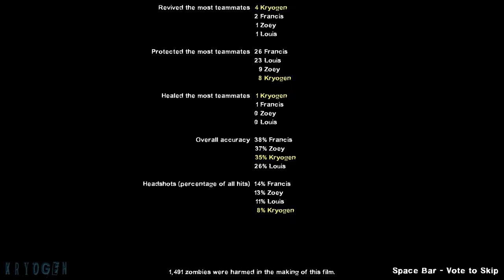[Left 4 Dead 2] Cambalache - Buenos Aires Gameplay Playthrough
I don't speak Spanish and this is not my map. This video contains Gameplay and Playthrough with No Commentary, recorded in 1080p 60fps on PC.

Map Details:

ENG: November, late spring. The green flu has arrived in Buenos Aires. The survivors must escape the city of fury using any means possible ...

This campaign is based on different parts of the metropolitan area of ​​Buenos Aires, from the south to the Federal Capital. It is a recreation as faithful as possible but subject to modifications for reasons of gameplay and optimization.

Campaign content:
These maps are full of very Argentinian things, from music to weapons such as a very sharp Tramontina (well known knife brand). And I was lucky that a friend made us silver zombies! So enjoy that beautiful touch.